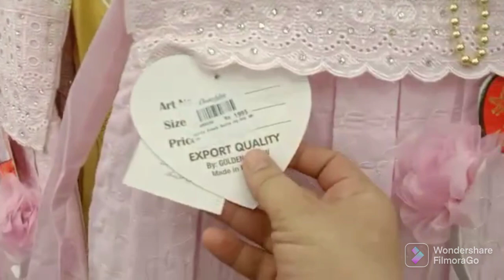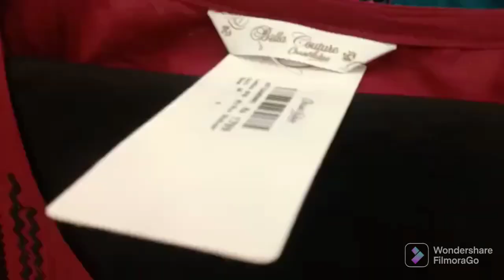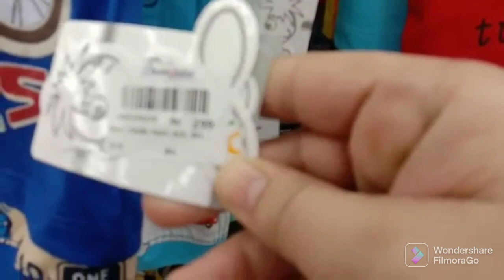Speciall Eid collection ||summer collection 2022 in chase value center anisa imran with new ideas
chase value center bahawalpur